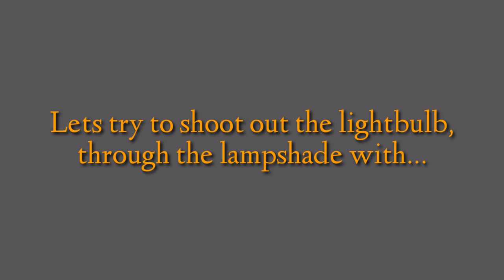700fps - Airsoft vs Bedside Lamp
BB(s):
- 0.20g rockets bb
- 0.25g rockets bb
- 0.43g specna arms bb
- 0.90g steel bb

Airsoft Gun(s):
- Snow Wolf M24
- Cyma Ak-47
- Cyma Glock 18c